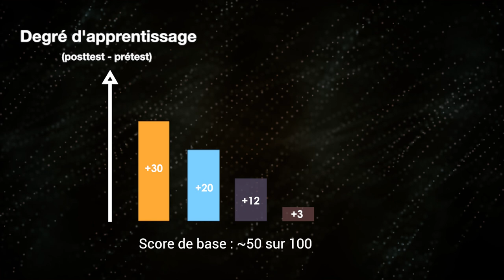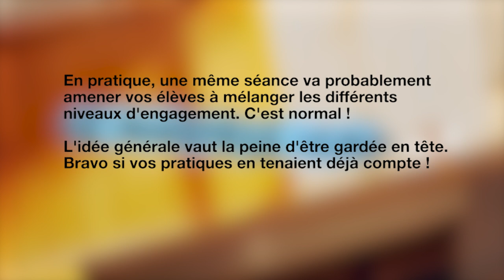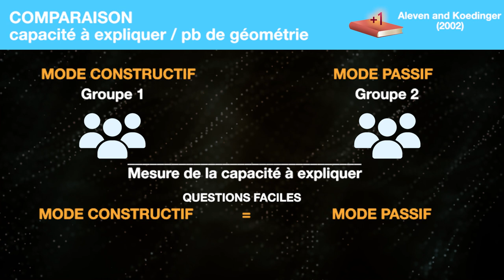Peut-on prédire les apprentissages des élèves ? (ICAP)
Le modèle ICAP fournit une façon robuste de penser le lien entre l'apprentissage et les modes d'engagement d'une personne. Vous voulez en savoir plus ? Consultez les sources et maximisez les interactions dans la section commentaires !

Article principal : Chi, M. T. H., & Wylie, R. (2014). The ICAP Framework: Linking Cognitive Engagement to Active Learning Outcomes. Educational Psychologist, 49(4), 219–243.

2:22 : Bauer, A., & Koedinger, K. R. (2007). Selection-based note-taking applications.
CHI 07 Proceedings of the SIGCHI Conference on Human Factors
in Computing Systems. New York, NY: ACM.

5:28 : Aleven, V., & Koedinger, K. (2002). An effective metacognitive strategy:
Learning by doing and explaining with a computer-based cognitive
tutor. Cognitive Science, 26, 147–179.

🙏 CRÉDITS 🙏
Écriture et réalisation : Pleen
Montage et animations : Pleen, Fatima et Mélissande